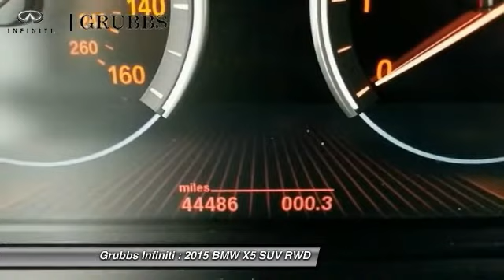2015 BMW X5 Dallas TX, Ft. Worth TX, Grapevine TX F0H35700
Grubbs INFINITI
1500 E State Highway 114

Premium package, drivers assistance plus package, one owner, clean carfax, navigation, super clean! And Heads up display, lane departure system. Terra w/Dakota Leather Upholstery. This 2015 X5 is for BMW nuts who are aching for that babied, one-owner gem. You could be the second owner of this great SUV. It appears that this vehicle lived in a smoker-free environment. There appears to be no damage beyond normal wear on this vehicle.